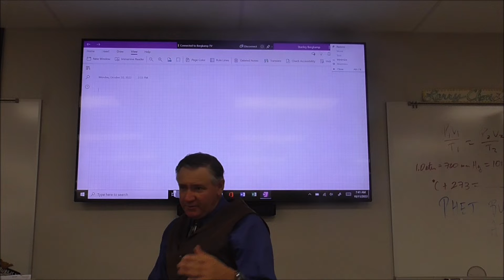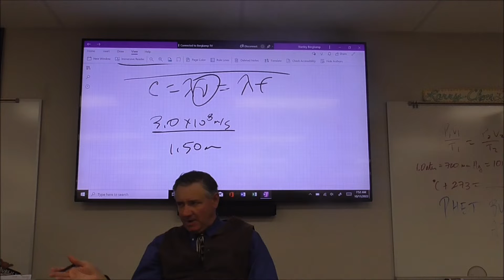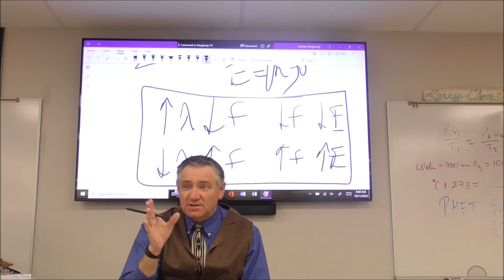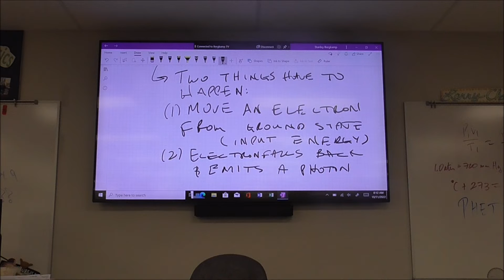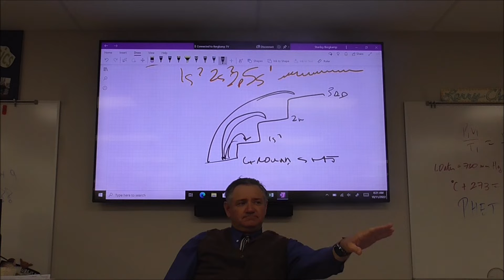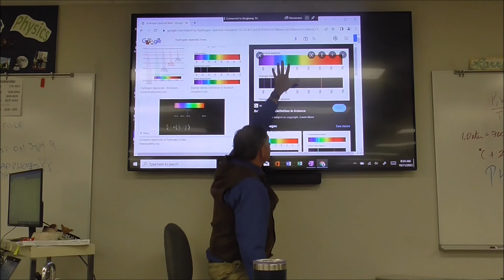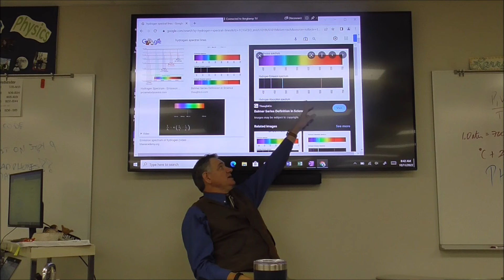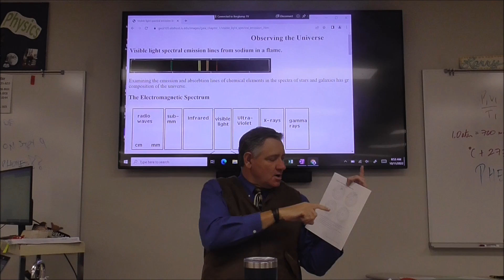H Chem 10 11 2022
Explanation of how light is used to determine electron structure.